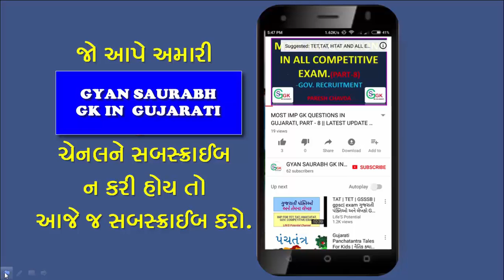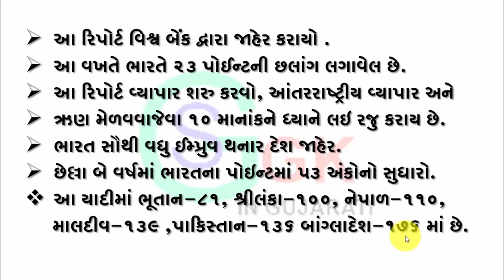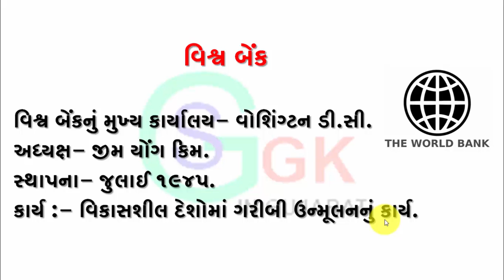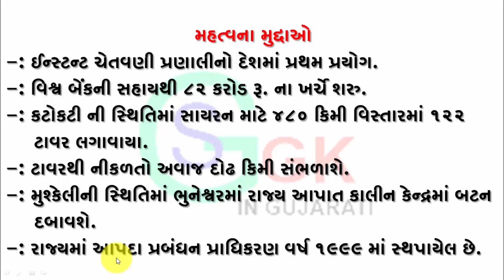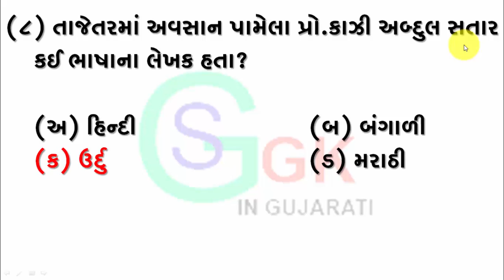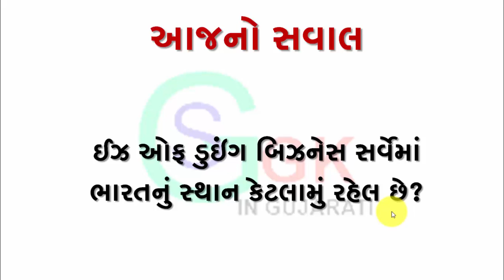CURRENT AFFAIRS 1 NOVEMBAER 2018 -//LATEST UPDATE 2018 //